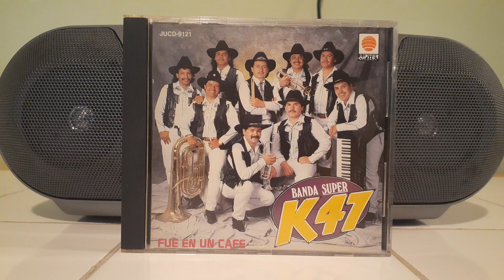BANDA SUPER K 47 - FUE EN UN CAFE